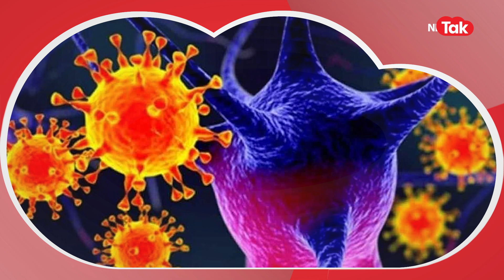Omicron: कोरोना का ऐसा Variant जो India में बन सकता है तीसरी लहर वजह! News Tak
कोरोना के नए वैरिएंट ओमीक्रॉन ने दुनियाभर में हंगामा तेज कर दिया हैं. डेल्टा वैरियंट से सात गुना तेजी से फैलने वाले ओमीक्रॉन से भारत भी सहम गया है. कोरोना के इस वैरिएंट की वजह से बीते एक हफ्ते में ही दक्षिण अफ्रीका में 200% से ज्यादा केसेज बढ़ गए हैं. इसके साथ ही कई और दूसरे देशों जैसे बोत्सवाना, बेल्जियम, हांगकांग और इज़राइल में इसके केस सामने आए हैं. वैरिएंट के खतरे को देखते हुए कई देशों ने दक्षिण अफ्रीका से आने वाली फ्लाइट्स को बैन कर दिया है. WHO ने ओमीक्रॉन को ‘वैरिएंट ऑफ कंसर्न’ की कैटेगरी में रखा है.